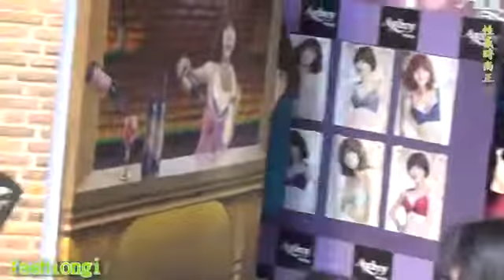2015 10 31 新光李維維代言奥黛莉內衣 2 Sexy Lingerie Show セクシーなラン